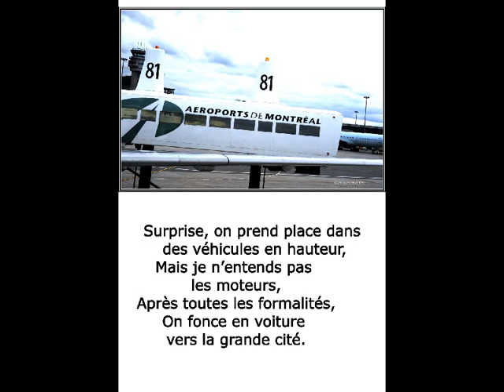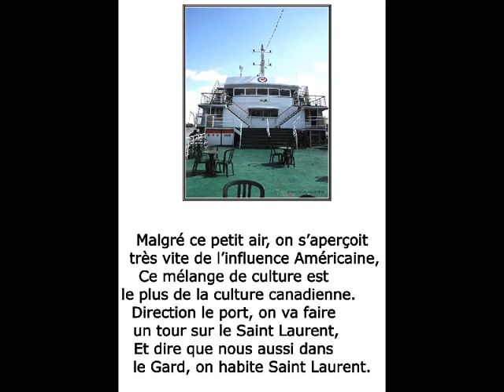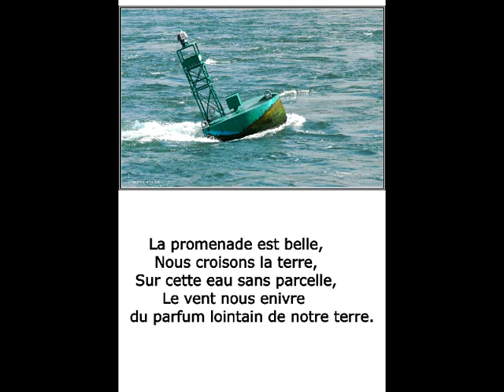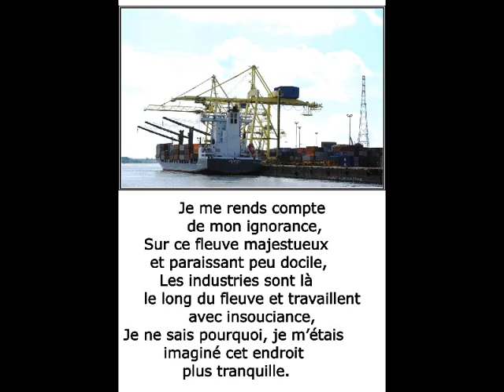©MontréalOdeTHOMASAndréphotoMartineANCIAUXcréatorphotopaintingartphotographerTvRéseauxSociauxMonde©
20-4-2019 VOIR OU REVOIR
IL Y A PLUS DE 11 ANS MAINTENANT, ET LES PHOTOS DE MARTINE ANCIAUX NOUS RAPPELLE CETTE BELLE VILLE. A.T.

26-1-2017 MONTREAL C'EST AUSSI UN MAGNIFIQUE JARDIN BOTANIQUE

s'est inspiré de mes photos et de mes photos -peinture, pour vous faire découvrir cette ville avec ses mots si beaux et cette poesie dont il a le secret, une diversité fantastique du port et son embarcation sur le saint laurent,son charme, son magnifique jardin botanique, le biodome, le vélodrome, le centre ville et les boutiques, sa formidable cathèdrale, un accent français différent de nos cousins et qui chante différemment du marseillais, et toutes ces chanteuses canadiennes formidables que sont ginette reno,celine dion,fabienne thibeault et j'en oublie,ainsi que charlebois,garou,felix leclerc et ce petit bonheur, et toute cette littérature canadienne de langue française et anglaise, une telle richesse dans ce grand pays que jacques cartier découvra, et qui fut longtemps français, avant de devenir sujet britannique. Une seule chose manquait c'était le soleil, nous avons eus presque que de la pluie, nous étions comme ils disent dans la queue de deux cyclones.